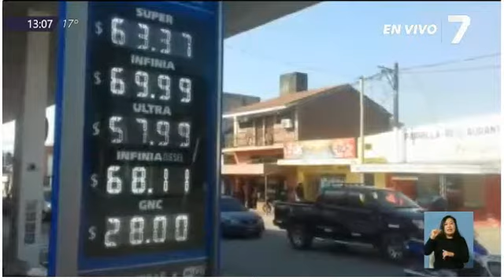19-8-20 - LGSM, aumentó el precio de la nafta